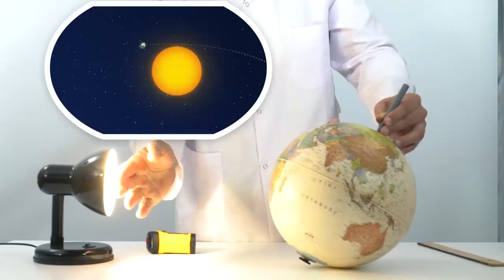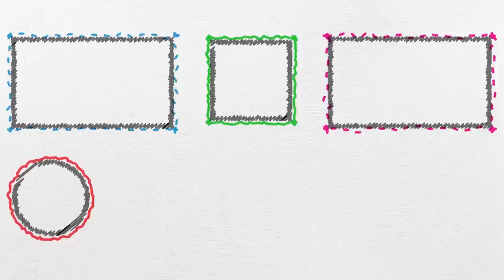Fen Deneyi #1 | Mevsimlerin Oluşumu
Özellikle yeni sınav sisteminde ve MEB’in 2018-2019 yeni müfredatında yer verdiği ‘Fen deneyleri’ artık çok önemli. Bu yüzden Fen dersini deneylerle öğrenip, görsel bir şekilde eğlenerek öğreniyoruz. 😎